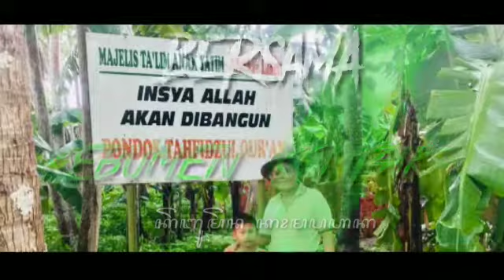Pagelaran Seni Dan Budaya kebumen Kompak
Kebumen Kompak sebagai wadah ajang silaturahmi warga perantauan dari daerah Kebumen di Jabodetabek yang semakin solid di tambah dengan kearifan lokal seperti pentas seni, danntak ketinggalan kuliner khas kebumen